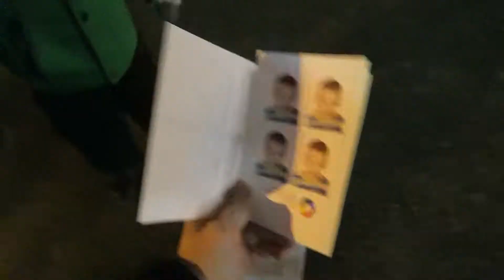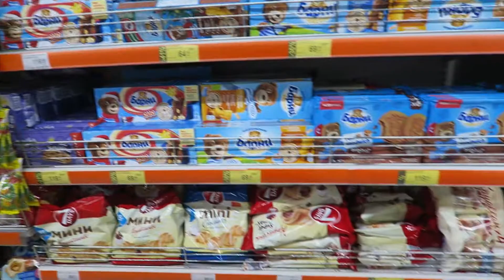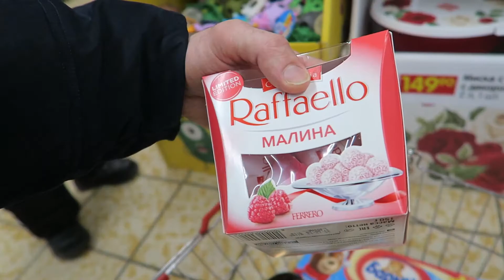14 февраля | Фото на паспорт ребенку